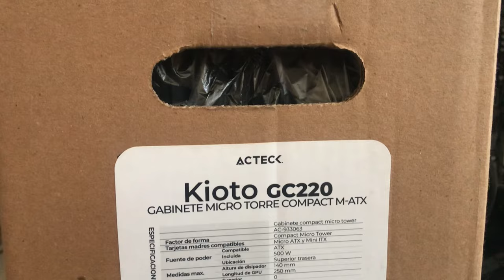Armando una PC con el gabinete "gamer" más barato 😟 Actek Kioto GC220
Les comparto aspectos importantes sobre este gabinete prácticamente desechable o sumamente frágil para ser justos; conoce detalles de su contrucción, materiales y calidad de los mismos; tipo de fuente de poder y que se puede ensablar en el.

🛒 Lo puedes comprar en Amazon